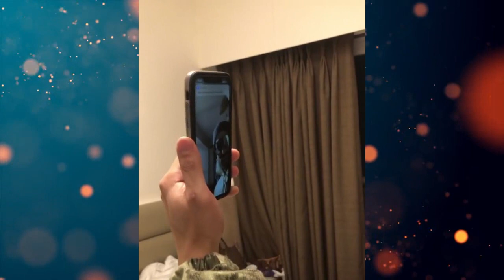Asim Riaz Himanshi Khurana, Umar Riaz & Rashi full on Masti After Bigg Boss 13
AsimRiaz Himanshi Khurana, Umar Riaz & Rashi full on Masti After Bigg Boss 13